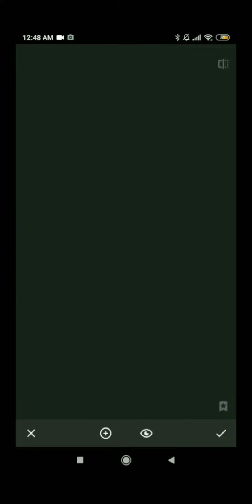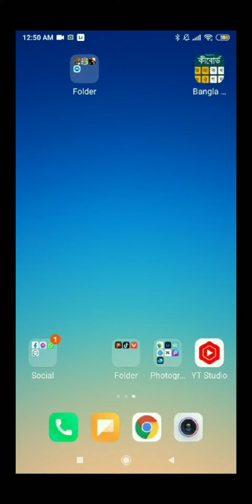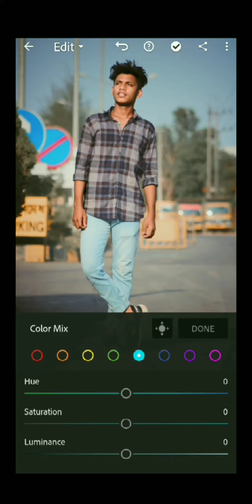__ Snapseed and Lightroom editing 😎😎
Lr photo editing and Sanpseed editing